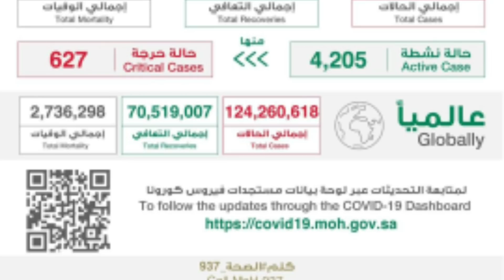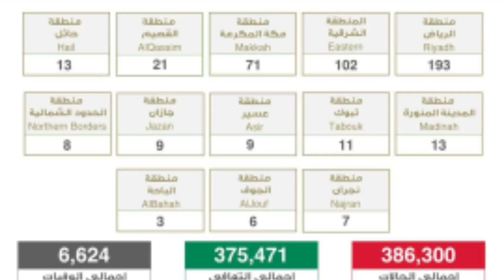সৌদিতে সর্বোচ্চ আক্রান্ত আজকে,বিস্তারিত তথ্য।